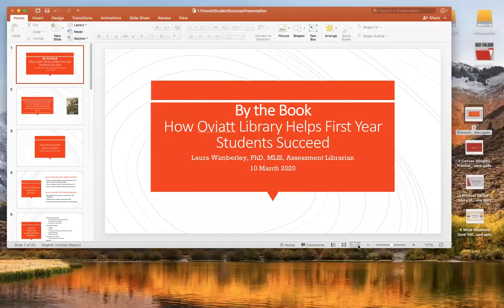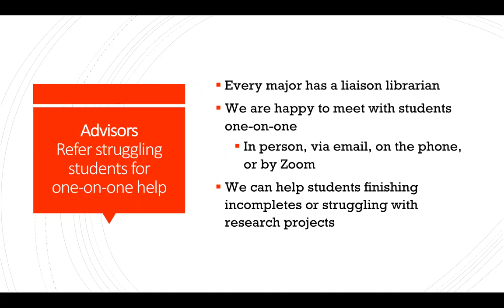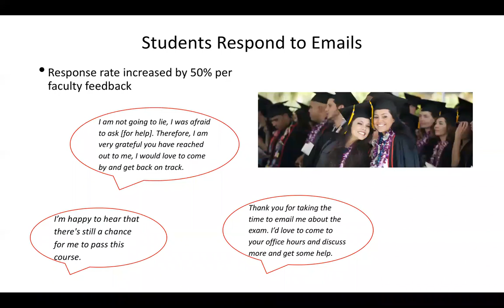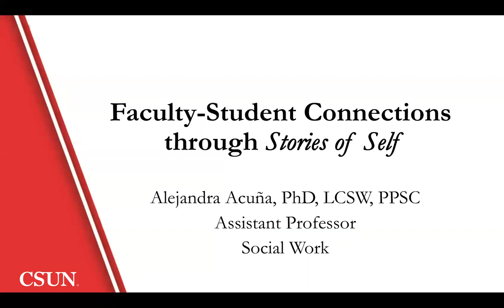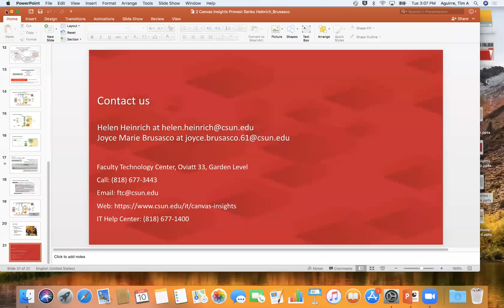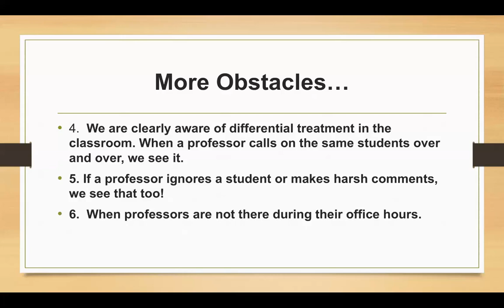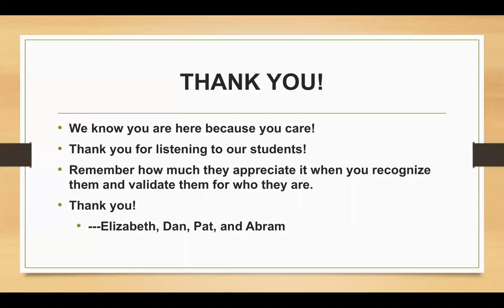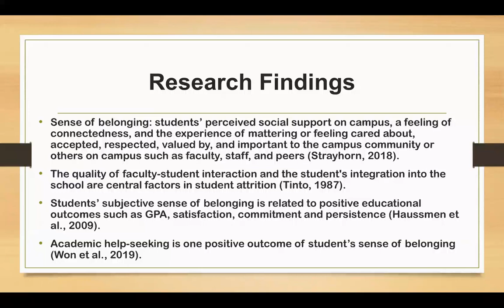Bridging the Gap Together: More Practical Strategies for Student Success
This event will feature several different workshops for faculty and staff that highlight best practices around student success both inside and outside the classroom. Attendees will learn practical strategies that they can employ in their daily work with students and campus community members.